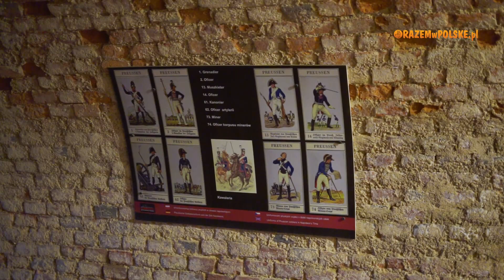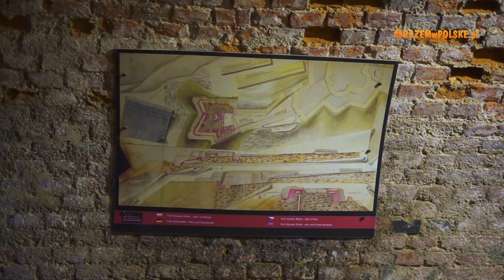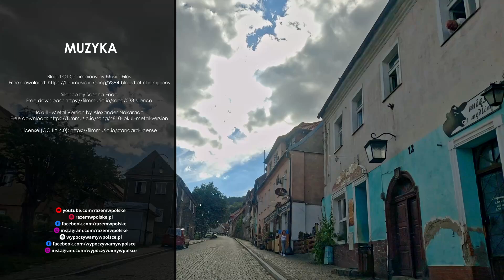SREBRNA GÓRA. NAJWIĘKSZA GÓRSKA TWIERDZA EUROPY. CO ZOBACZYĆ W DAWNYM PRUSKIM MIASTECZKU. ATRAKCJE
Zapraszamy na wycieczkę po malowniczych okolicach Przełęczy Srebrnej, która oddziela Góry Sowie od Gór Bardzkich. W pobliżu Kłodzka, w województwie dolnośląskim, znajduje się wieś Srebrna Góra, słynąca z imponującej twierdzy oraz dawnej pruskiej zabudowy. To miejsce przyciąga turystów nie tylko z całej Polski, ale również i z zagranicy, którzy chętnie podziwiają monumentalną fortecę i chłoną sielską atmosferę miasteczka. Srebrna Góra oferuje naprawdę ciekawe atrakcje, warto zatem dowiedzieć się, co zobaczyć w tym przepięknym i malowniczym miejscu.

00:00 - CO W FILMIE
02:07 - SREBRNA GÓRA
08:02 - TWIERDZA SREBRNA GÓRA

ZOBACZ INNE NASZE PLAYLISTY:

REGIONY POLSKI

Muzyka:
Blood Of Champions by MusicLFiles